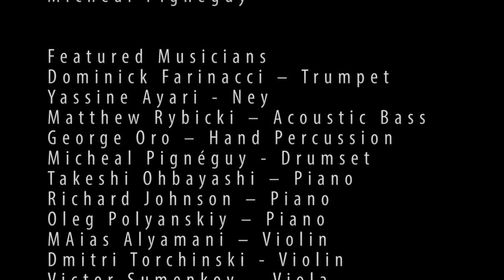Michael Pignéguy & The Awakenings Ensemble feat' Dominick Farinacci & Hassan Moataz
Michael Pignéguy & The Awakenings Ensemble - LIVE
Jazz at Lincoln Center - Doha
Special Guest Soloists - Hassan Moataz (cello) & Dominick Farinacci (trumpet)
A beautifully shot video featuring a selection of material featuring from some of the group's live shows at this great venue.

Artists include:
MIchael Pignéguy (Drums, Composer, Arranger, Leader)
Dominick Farinacci (trumpet)
Hassan Moataz (Cello)
Yassine Ayari (Ney Flute)
George Oro (Percussion)
Richard Johnson (Piano)
Takeshi Ohbayashi (Piano)
Oleg Polyanskiy (Piano)
Matt Rybicki (Acoustic Bass)
Maias Al Yamani (Violin I)
Dmitri Torchinsky (Violin I & II)
Julia Korodi (Violin II)
Victor Sumenkov (Viola)
Kiko Schmidt (Cello)